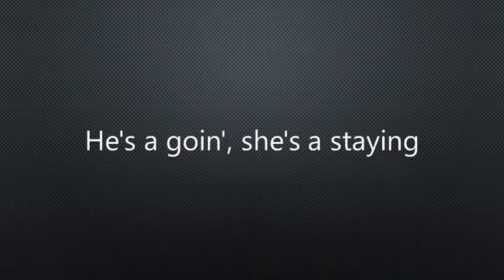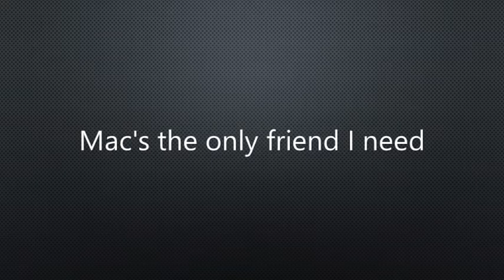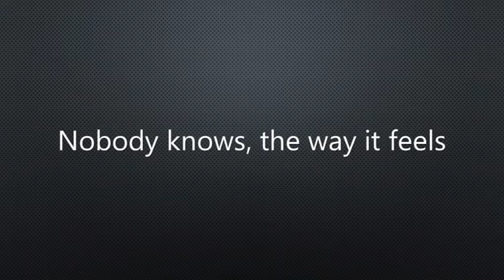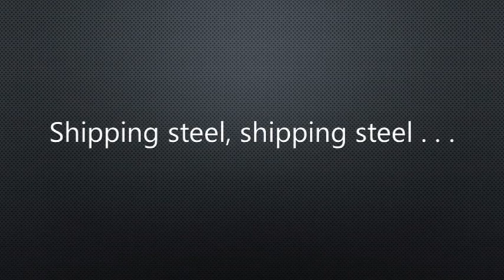Cold Chisel Shipping Steel Lyrics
Cold Chisel are an Australian pub rock band, which formed in Adelaide in 1973 by mainstay members Ian Moss on guitar and vocals, Steve Prestwich on drums and Don Walker on piano and keyboards. They were soon joined by Jimmy Barnes on lead vocals and, in 1975, Phil Small became their bass guitarist. The group disbanded in late 1983 but subsequently reformed several times. Musicologist Ian McFarlane wrote that they became "one of Australia's best-loved groups" as well as "one of the best live bands", fusing "a combination of rockabilly, hard rock and rough-house soul'n'blues that was defiantly Australian in outlook."